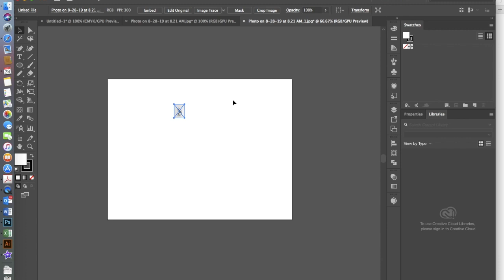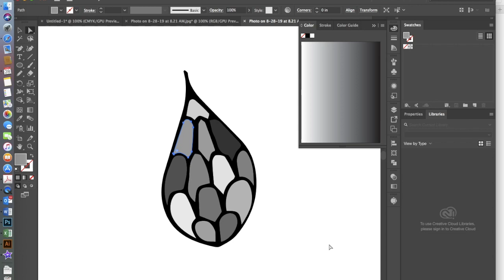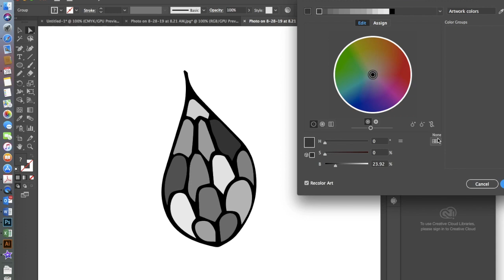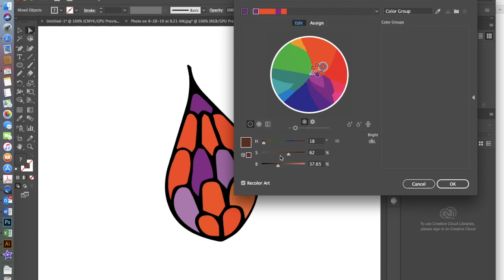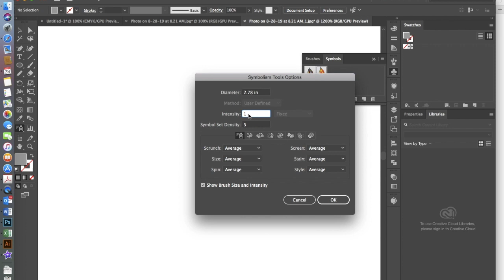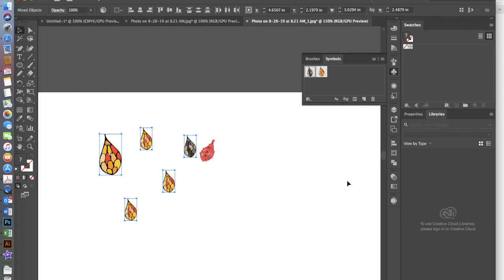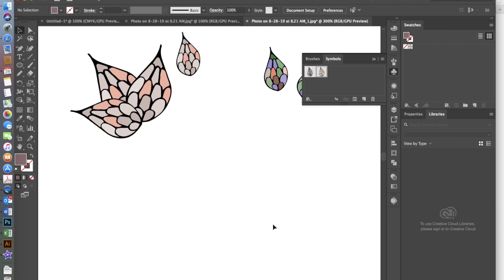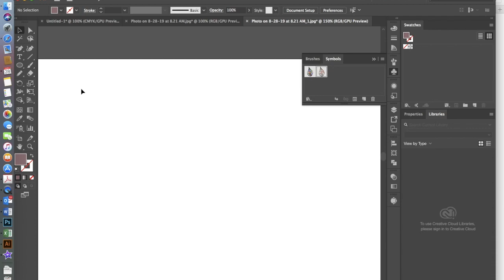HOW TO CREATE HAND DRAWN SYMBOLS IN ADOBE ILLUSTRATOR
A video that shows you how to digitize a photo of a drawing, recolor it, and use it to create a symbol that can be duplicated, edited, and pieced together into larger compositions.